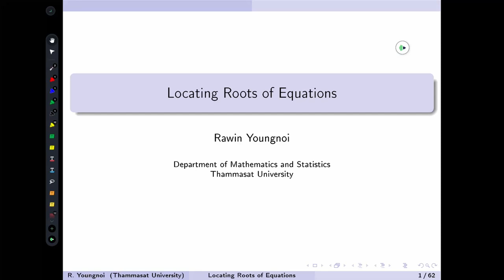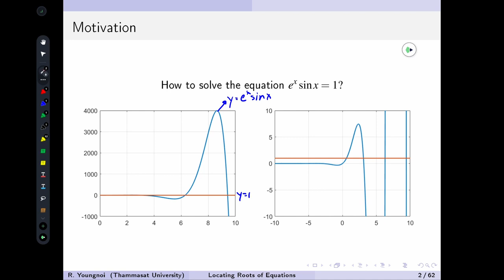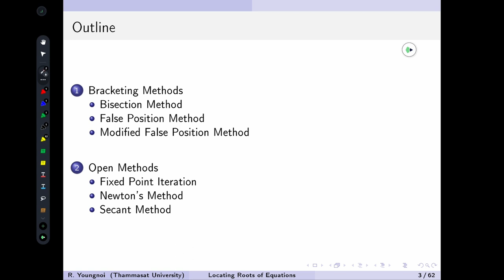Locating Roots: 1 Introduction